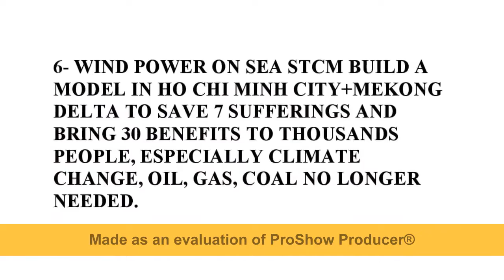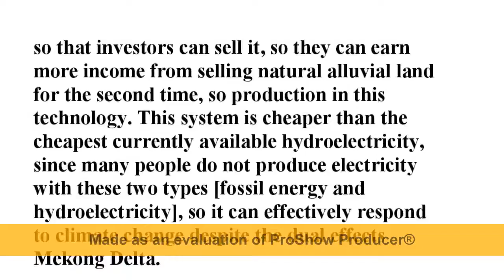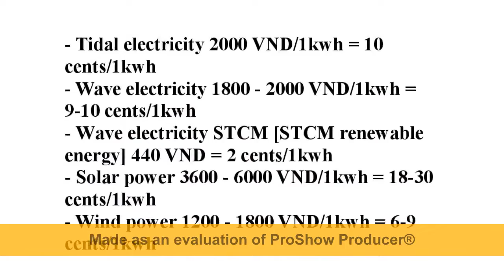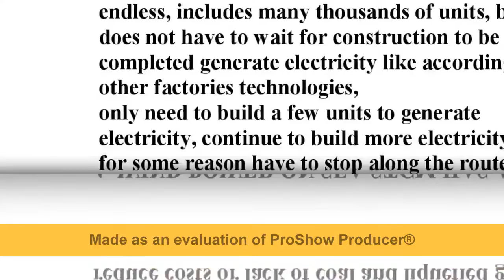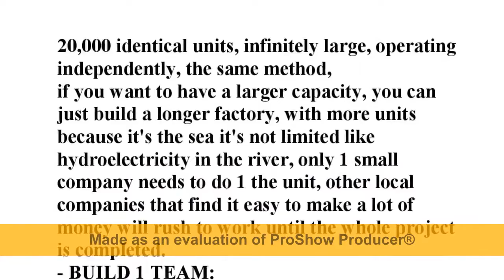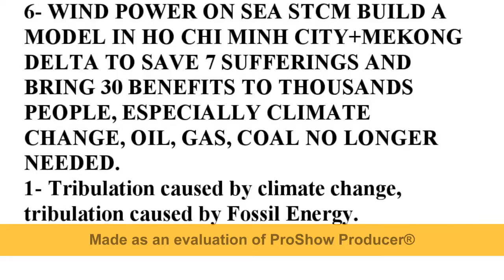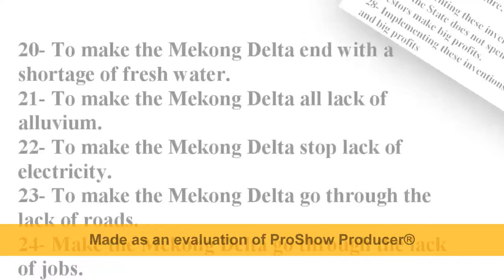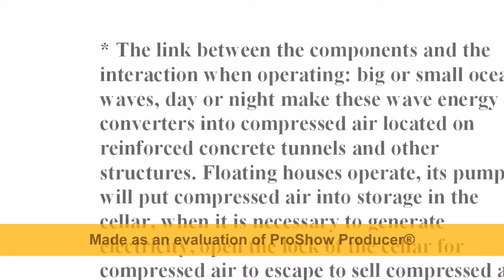Wind-Power-On-Sea-STCM-build-anywhere-have-sea-generate-power-24hours/1day-stop-climate change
1- Miserable accident from climate change around the world.
2- Miserable accident because the Mekong Delta is being double harmed by climate change and hydropower upstream of the Mekong River.
3- Miserable accident caused by the Mekong Delta and Ho Chi Minh City are sinking into the sea.
4- Miserable accident because of loss of Land, because of lack of Water.
5- Miserable accident from lack of electricity, lack of energy.
6- Miserable accident from lack of roads.
7- Miserable accident because the poor have no houses because high housing prices.

1- To develop the economy-society-security-defense.
2- Make Ho Chi Minh City + Mekong Delta stop drown, not flooded, effectively cope with climate change, sea level rise, drought and lack of fresh water.
3- Make Ho Chi Minh City stop traffic jams, reduce traffic accidents.
4- Renovating houses on and along the canals of Ho Chi Minh City with sentimental.
5- Reduce air pollution, trash canals, blockage of drainage.
6- To develop tourism in Ho Chi Minh City day and night.
7- Promoting the socio-economic development of Ho Chi Minh City.
8- Making socio-economic development of Ho Chi Minh City.
9- Improve the growth quality and economic competitiveness of Ho Chi Minh City.
10- To develop synchronous technical infrastructure of Ho Chi Minh City: land + water + electricity + roads + jobs.
11- To make Ho Chi Minh City+Mekong Delta have modern, comfortable, large-scale public transport with cheap fares.
12- Delete all Houses along the canals of Ho Chi Minh City, make it easy, fast, People benefit, the State does not spend money, Investors make big profits.
13- Creating 700 km of waterway highway connecting Ho Chi Minh City with Mekong Delta provinces, making it easy and fast, People benefit, the State does not spend money, Investors make big profits.
14- Create millions of houses with prime business establishments in the highway for the poor, easy and fast to do, people benefit, the State doesn't spend money, Investors make big profits.
15- To make the Mekong Delta stop drown, completely flood free. 16- To make the Mekong Delta stop subsidence.
17- To make the Mekong Delta land landslide-free.
18- Make the Mekong Delta lose all mangrove forests.
19- Making the Mekong Delta stop drought-salt.
20- To make the Mekong Delta end with a shortage of fresh water. 21- To make the Mekong Delta stop lack of alluvium.
22- To make the Mekong Delta no shortage of electricity.
23- To make the Mekong Delta go through the lack of roads.
24- Make the Mekong Delta go to an end of lack of jobs.
25- To make the Mekong Delta go away from the lack of domestic and foreign investment.
26- To make the Mekong Delta develop transport infrastructure, develop sustainable socio-economic.
27- Implementing these inventions, People have profits, the State does not spend money, Investors make big profits.
28- Implementing these inventions is easy, fast, and big profits.
29- To implement these inventions with full Vietnamese capital, technology, materials, equipment and personnel.
30- Only one person needs to make a sample, many others find it easy to build, fast, big profits will continue to work until completion.

1- Name 8 Inventions of STCM Group.
2- Meet the 9 requirements that need solutions of HCMC and 12 requirements that need solutions of the Mekong Delta.
3- Certificate of Patent VN+Announcement.
4- US-International Patent Certificate.
5- There is a Feasibility confirmation.
6- Having a certified copy having a scientific basis.
7- Put it on Youtube without anyone criticizing it, achieving the objective factor.
8- Descriptions for Patent 8 inventions of STCM Group.
9- Answers to common questions 8 these inventions.
10- International publications.
11- Description of videos posted on Youtube about 8 inventions 12- Abstracts and benefits 8 inventions.
13- Lessons How to do and Advantages and disadvantages 8 inventions.
14- Lessons on Structure and Principle of Operation 8 inventions. 15- Achievement statistics.